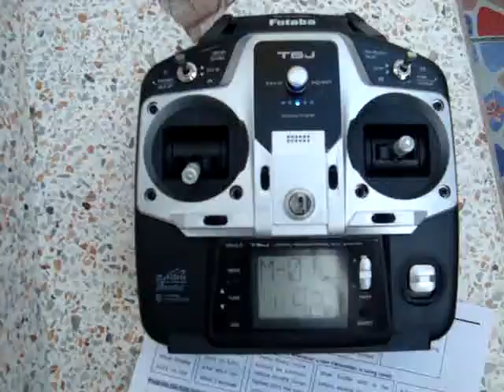ชุดไฟ 450-1.MPG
450 clone wiring